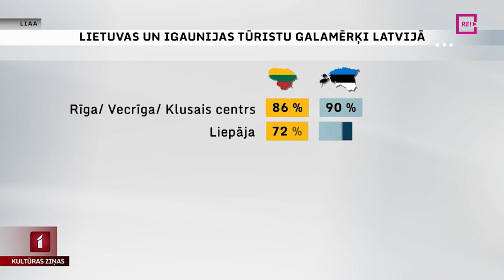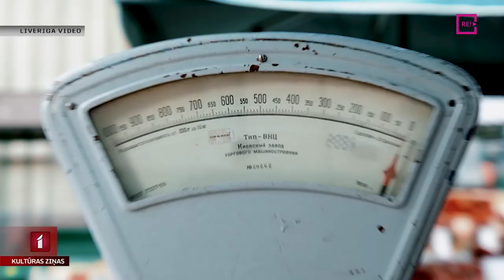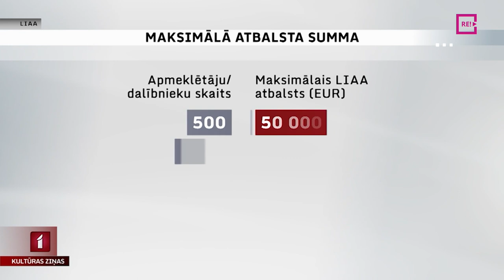Vai kultūras pasākumi ir spēcīgs tūrisma magnēts?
Pandēmija iecirtusi smagu robu Latvijas kultūras dzīvē un patukšojusi tūristu agrāk iecienītos galamērķus. Šodien skaidrosim, vai lieli kultūras notikumi var kļūt par magnētu tūristu piesaistīšanai un kā Latvijai un Rīgai veicas ar biļešu tirgošanu ārzemniekiem. Turpina Ilva Everte.